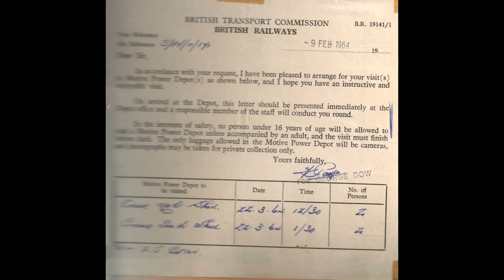Crewe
This is the 5th Album of photos taken by the late Ron Rushton  It is a visit to Crewe on the 23rd March 1963  All shed code have been verified according
Hugh longsworth  BR Steam Locomotives  Complete Allocations and History  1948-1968